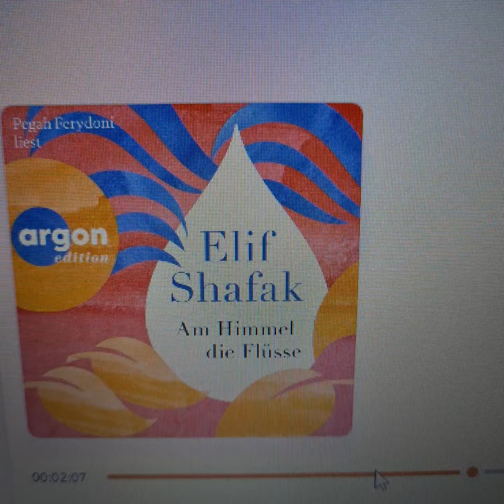Der Tropfen des Froschs aus AM HIMMEL DIE FLÜSSE von Elif Shafak gelesen von Pegah Ferydoni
gelesen von Pegah Ferydoni